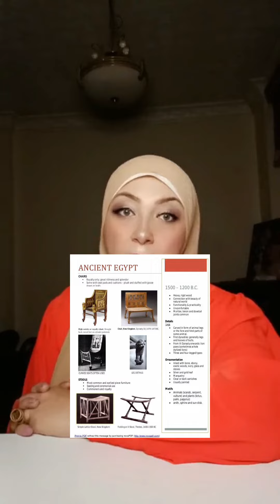الكرسي ده اختراع مصرى قديم 🥰